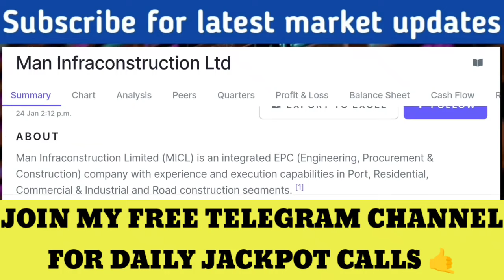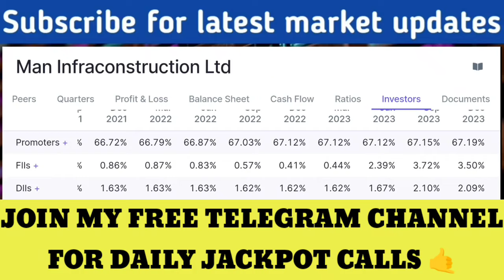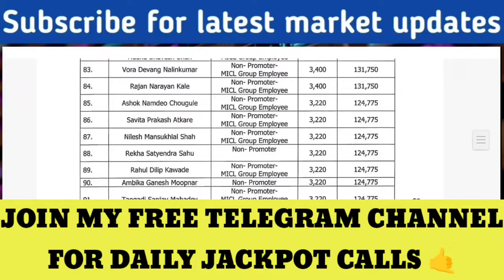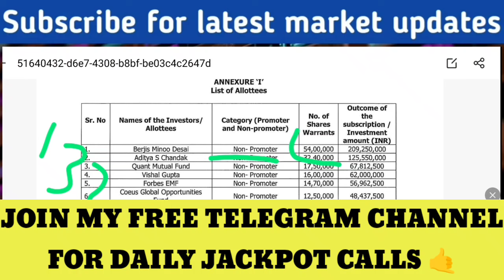इस छोटे शेयर में होगा बड़ा धमाका। Sanjiv Bhasin Top Picks today, stock market news today